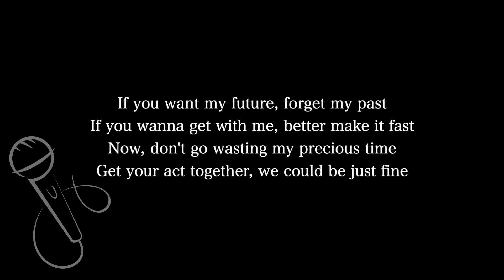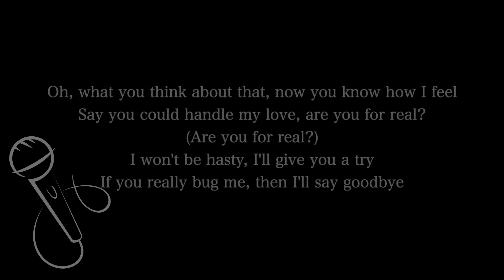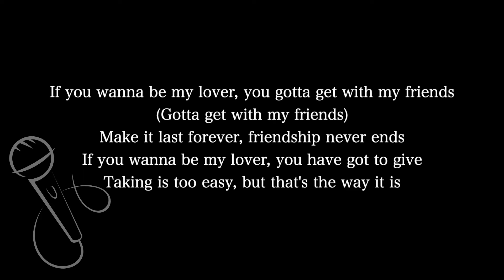【Karaoke Instrumental】Wannabe / Spice Girls【Original Key】